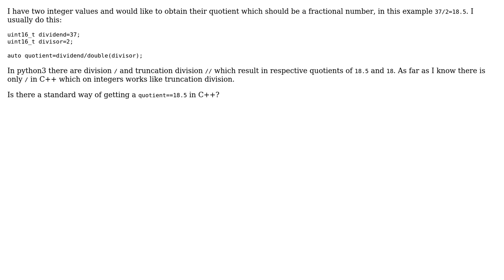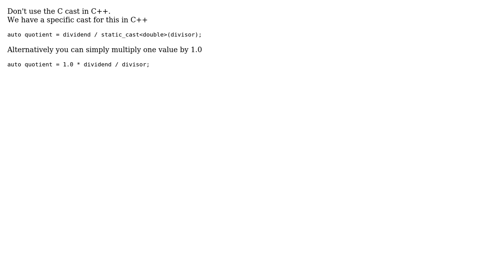Code Review: best practice to divide uint16_t to get double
With thanks & praise to God, and with thanks to the many people who have made this project possible! | Content (except music & images) licensed under CC BY-SA | Music | Images & others | With thanks to user Martin York user Amelse Etomer and the Stack Exchange Network Trademarks are property of their respective owners. You are responsible for your own actions.